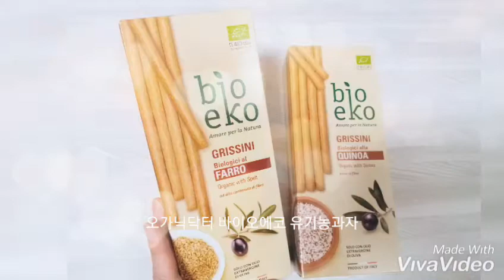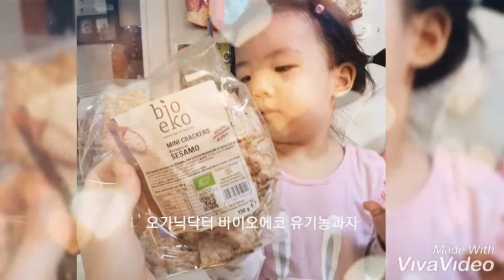오가닉닥터 바이오에코 유기농과자